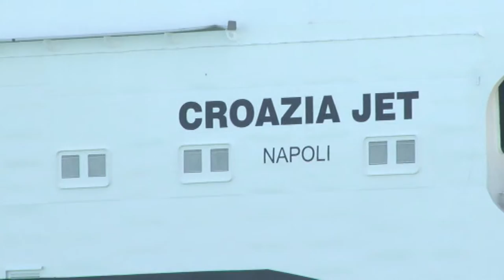Pescara. Il grido d'aiuto degli operatori portuali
La pandemia ha aggravato la situazione già difficile del Porto commerciale di Pescara. Ai problemi annosi legati al dragaggio, si sono sommate le restrizioni alle attività per effetto del Covid-19. Gli operatori commerciali chiedono sostegno immediato